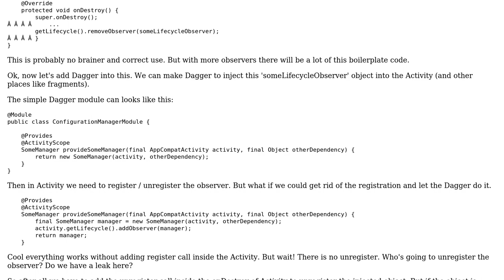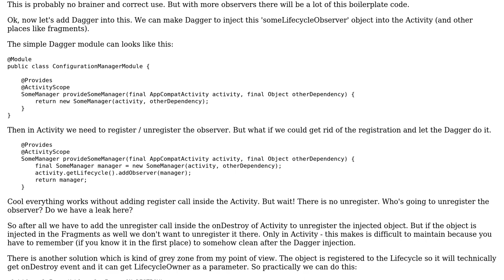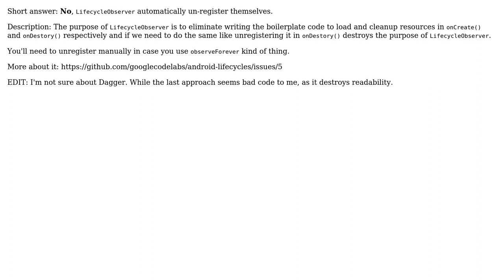When to unregister LifecycleObserver?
With thanks & praise to God, and with thanks to the many people who have made this project possible! | Content (except music & images) licensed under CC BY-SA | Music | Images & others | With thanks to user bio007 user Akshay Chordiya and the Stack Exchange Network Trademarks are property of their respective owners. You are responsible for your own actions.